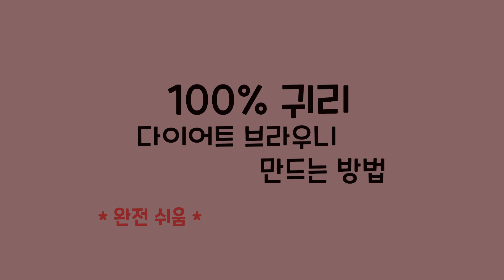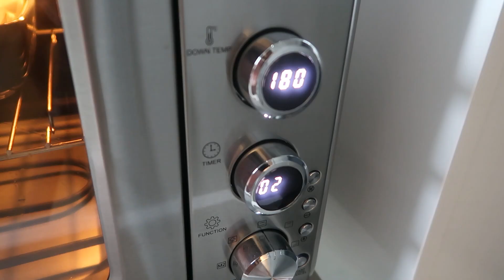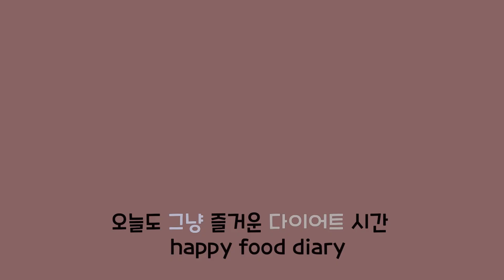대박 쫀득 꾸덕!! 100% 귀리가루 다이어트 브라우니...!! 너무 맛있어요 ㅠㅠ ( no 버터, 우유, 계란, 설탕) ㅣ 다이어트빵 ㅣ 그냥다이어트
안녕하세요 그냥이에요!
꺅 얼마 전에 만들고 완전 맛있어서
매일 매일 먹었는데도 살 찌지 않고 힘이 불끈 나는
다이어트 귀리가루 100% 브라우니 레시피에요.
혼자만 알기 아까운 레시피랍니다 ㅠㅠㅠㅠ!
꼭 꼭 꼭 만들어보세요!
요거트볼에 올려서 한끼 식사 대용으로도 좋고
간단하게 디저트로 먹어도 영양 만점 간식이에요.
밀가루, 설탕이 들어가지 않아서 건강해요.
그리고 쫀득 꾸덕해서 마켓오 브라우니 저리가라 입니당 히히!

+영상에서 사용한 제품들 정보+

오토스네추럴스 글루텐 프리 카사바가루

건강한 식단운동, 균형잡힌 라이프스타일에 대한 영상들을 만들고
있어요. 저의 랜선 건강다이어트 동료가 되어 주세요❤️
일부 컨텐츠는 파트너스 활동을 통해 수수료를 지급 받을 수 있습니다